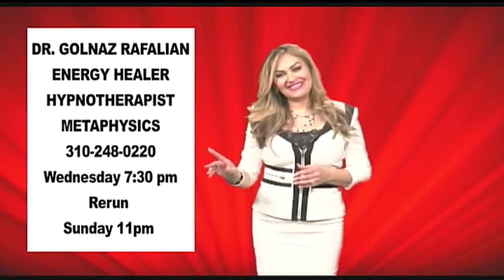Dr Golnaz Rafalian 04 17 2019 Relationship between men and womenرابطه بین زن ومرد